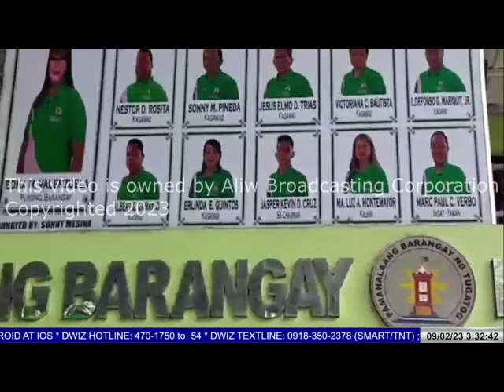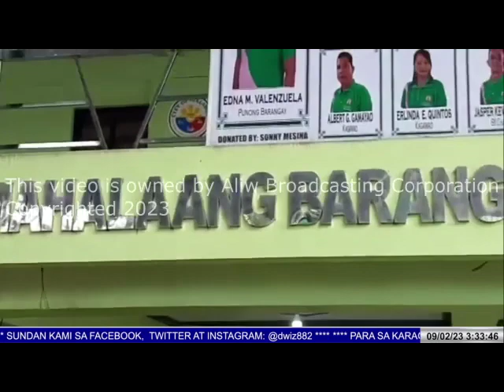FEBRUARY 9, 2023 SEÑOR BALITA